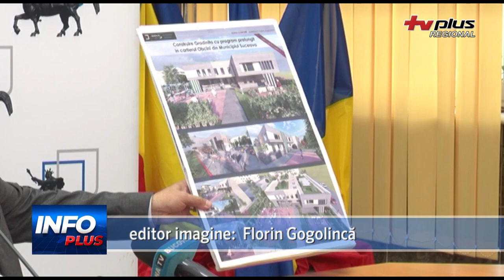ÎNTOCMIREA DOCUMENTAȚIEI TEHNICE PENTRU REALIZAREA GRADINIȚEI CU PROGRAM PRELUNGIT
ÎNTOCMIREA DOCUMENTAȚIEI TEHNICE PENTRU REALIZAREA GRADINIȚEI CU PROGRAM PRELUNGIT DIN CARTIERUL OBCINI

Domnul Primar Ion Lungu, al municipiului Suceava, a anunțat miercuri dimineață că se lucrează la întocmirea documentației tehnice pentru realizarea grădiniței cu program prelungit din cartierul obcini.